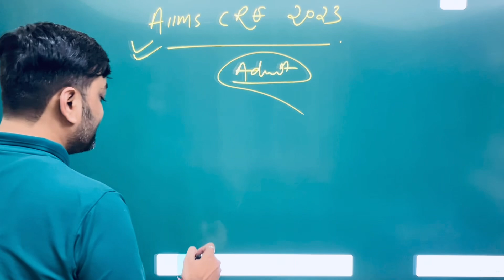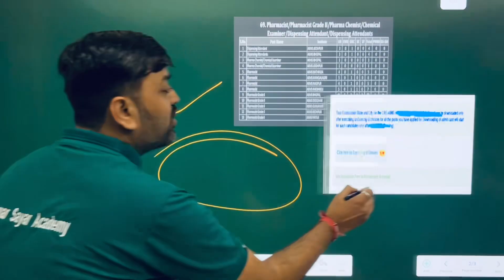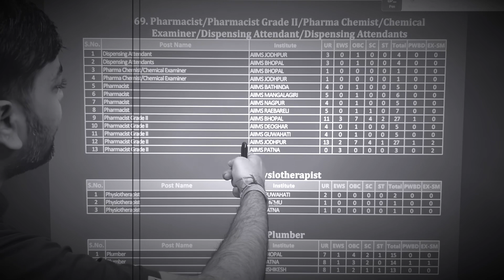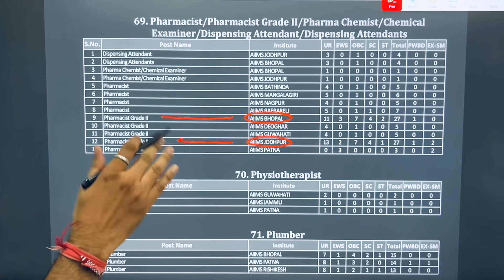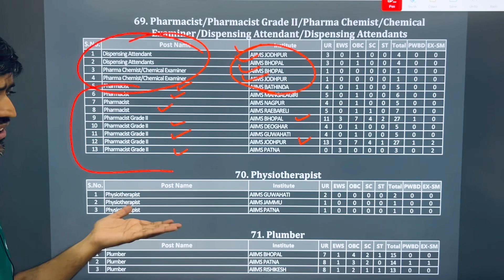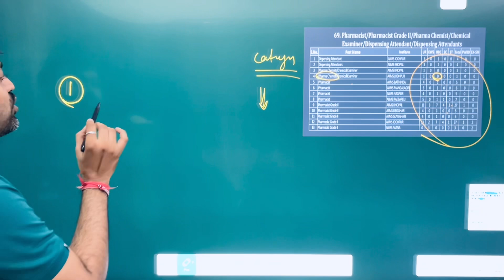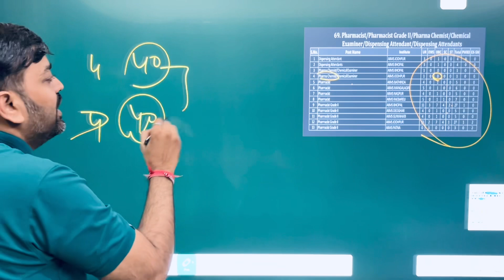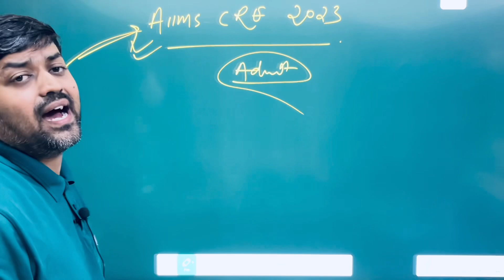AIIMS Pharmacist Recruitment | CRE-AIIMS 2023 | AIIMS CRE Admit Card 2023 Download || Choice Filling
About this video - aiims jodhpur vacancy 2023 AIIMS Pharmacist Vacancy 2023 || pharmacy requirements 2023 Recruitment
AIIMS Pharmacist Recruitment 2023 Job Details
About video:- pharmacist vacancy 2022Official
Govt pharmacist vacancy 2023 || pharmacist vacancy 2023 || pharma jobs || Pharmacist Vacancy 2023-24
govt pharmacist vacancy 2023 | govt pharmacist job in 2023 | pharmacist vacancy 2023 | pharmacy jobs vacancy | pharma job vacancies for freshers | pharma jobs | ESIC Pharmacist Vacancy 2022 | Upcoming ESIC Pharmacist Vacancy | Central Government Vacancy | Central Government Pharmacist Vacancy 2022 | SSC Phase X Pharmacist Recruitment 2023 | Apply Now

About video:-
govt pharmacist
up government pharmacist vacancy 2023-24
Himanshu Rajpurohit
pharmacist government jobs 2023-24 Maharashtra
pharma jobs
pharmacist recruitment 2023
pharmacist jobs
pharmacy job
pharmacy job vacancy 2023
apollo pharmacy job vacancy 2023-24
Himanshu Rajpurohit
pharmacist vacancy
pharmacy vacancy

Books Recommendation -
1. Pharmacology - kd tripathi
2.HAP - rose and wilson anatomy and physiology
AK Jain
3. biochemistry satyanarayana
4. Inorganic Chemistry gr chatwal pharmaceutical
5. Organic Chemistry ps kalsi
6. Jurisprudence
7. Pharmaceutics rm mehta
8. Pharmacognosy by ck kokate
9. For GK